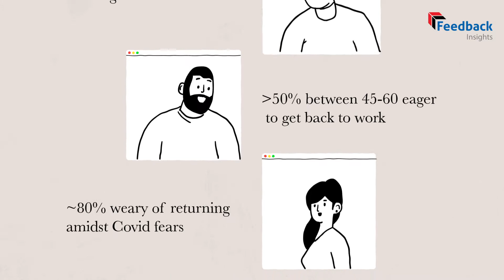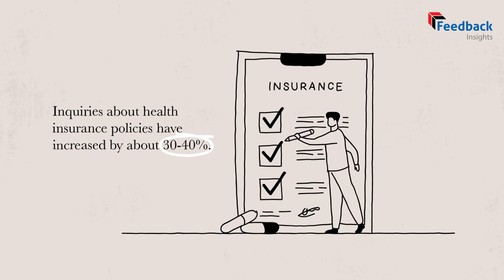75 Key Consumer Behaviour Trends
The advent of Covid, the lockdowns, the unlock downs has turned our lives almost upside down. Changes have permeated into how we live, how we take care of ourselves, how we work and do business and various other facets of our lives.

Feedback Insights carried out a study and has set out the 75 Key Consumer Behaviour Trends in this report.